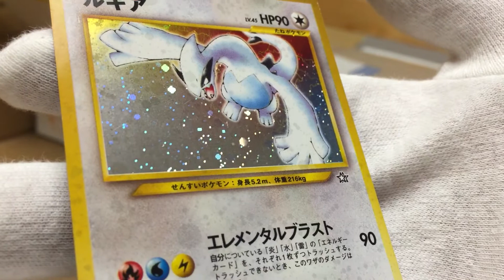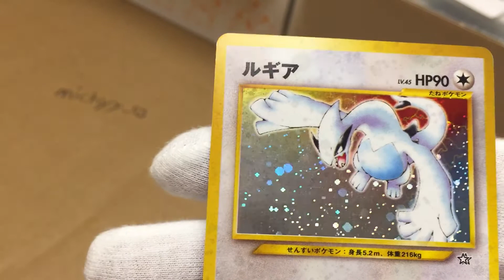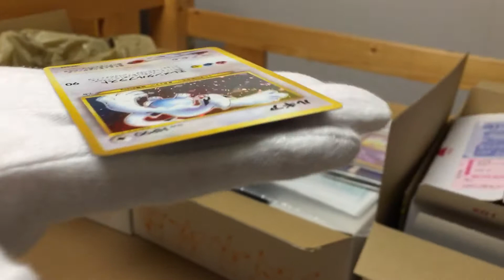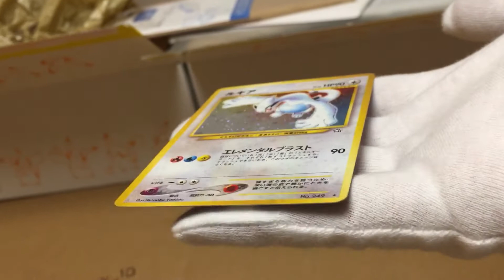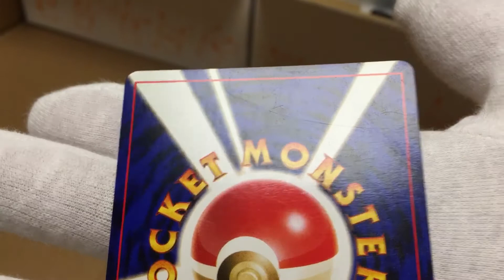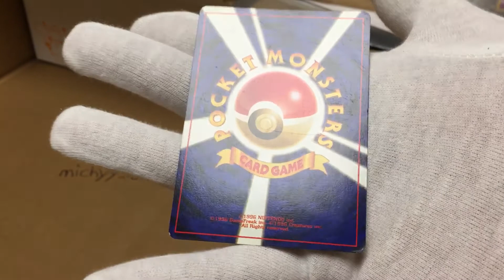Lugia | Neo Genesis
AsdLug1